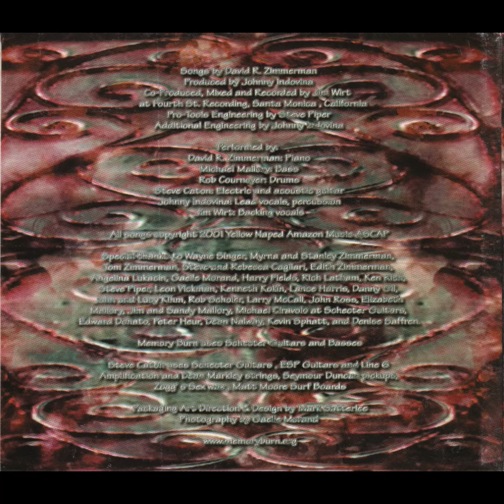Memory Burn - A Life of Its Own - 01 Time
David R. Zimmerman - Piano
Michael Mallory - bass
Rob Cournoyer - drums
Steve Caton - electric and acoustic guitar
Johnny Indovina - lead vocals, percussion
Jim Wert - backing vocals

Written by David R. Zimmerman, Yellow Naped Amazon Music, ASCAP
Produced by Johnny Indovina
Co-Produced, recorded and mixed by Jim Wert at Fourth St. Recording, Santa Monica, CA
Pro-Tools engineering by Steve Piper
Additional engineering by Johnny Indovina
Packaging art direction and design by Mark Satterlee
Photography by Gaelle Morand